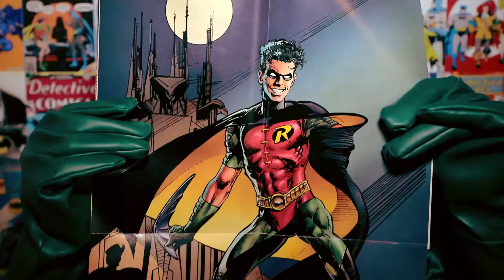ROBIN Trailer (Fan-Film)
HEROES DON'T DIE. ROBINS DO. ,See the new trailer for ROBIN, coming 2022!

When a fan of Batman hears the tragic news of the death of Gotham's boy wonder Robin he decides to take up the mask and create an audition tape to become the NEXT ROBIN.

Directed by ZAC
Written by ZAC And CHRIS LORA
Produced by DANIEL M.RODRIGUEZ
Assistant director ANGELIE YGLESIAS

The character Robin was originally created by Bob Kane, Bill Finger, and Jerry Robinson.